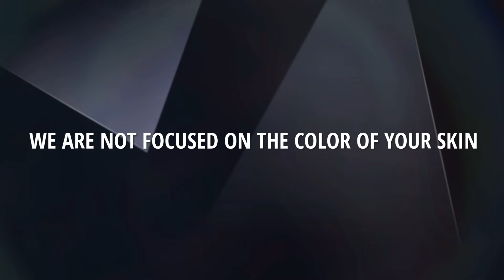StellaSimone Salon Systems _ Hair Care Created For Everyone!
IT IS SIMPLE AS BLACK AND WHITE.
WE ARE NOT FOCUSED ON THE COLOR OF YOUR SKIN,
ONLY THE TEXTURE OF YOUR HAIR.

CREATED FOR EVERYONE.
Inspired by the Southwest Desert, known for its medicinal plants as: Achillea Millefolium (Yarrow) Extract, Chamomilla Recutita (Matricaria), Aloe Barbadensis, Salvia Officinalis (Sage), which serve as some of the key ingredients along other botanicals from around the World. Color Safe and Cruelty, Paraben, and Phthalate Free.

Range of Products:

Safe For All Hair Types & Textures

Vegan. No added Gluten. Sulfate Free. SD Alcohol Free.

Woman Owned. Made In The USA.